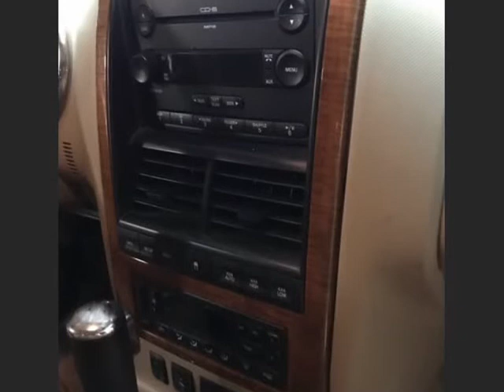2007 Ford Explorer 4WD 4dr V8 Eddie Bauer (Houston , Texas)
Direct Car Company
8914 Pagewood Ln
Houston